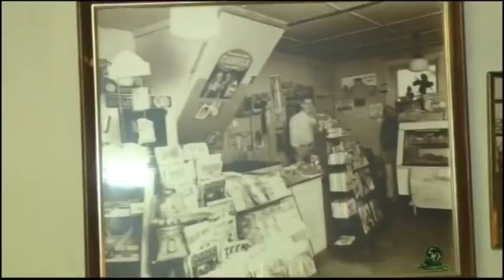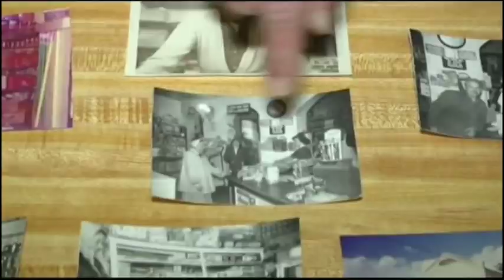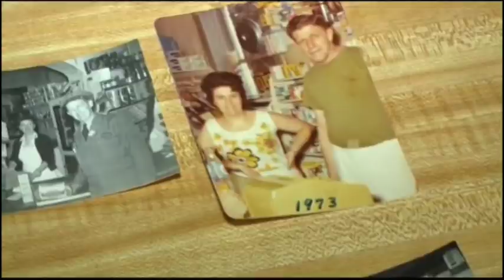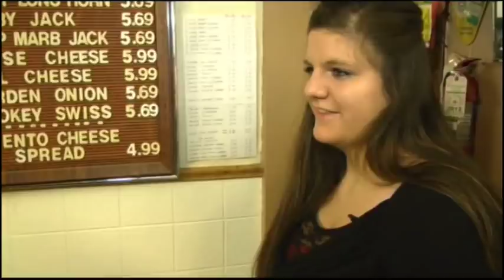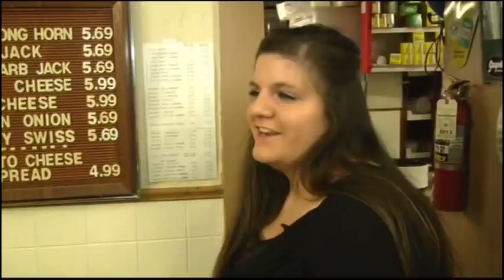KHQA This Morning stops by Winkings Market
Between the Wal-Marts and Sam's Clubs locally owned grocery stores are hard to find.
But one Quincy shop is keeping the mom and pop dream alive.
KHQA's Kristen Aguirre shows you why Winking's Market has survived for 65 years.